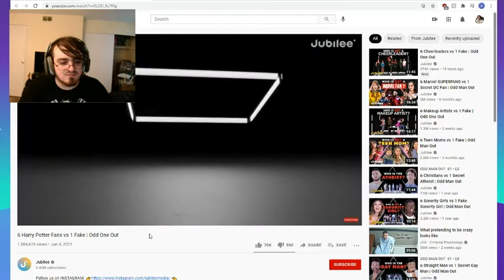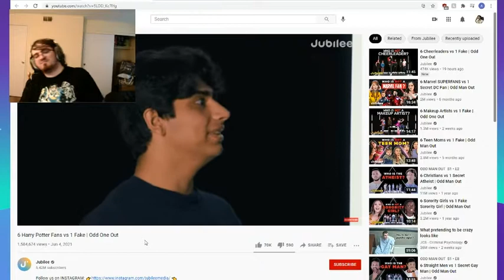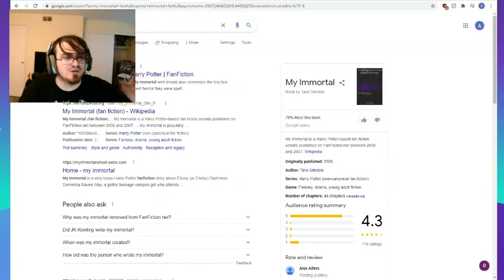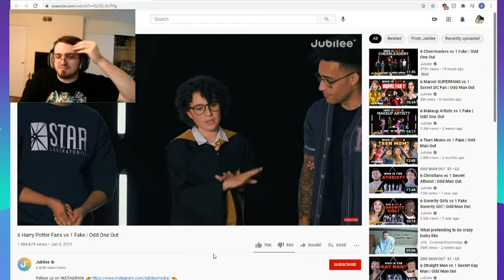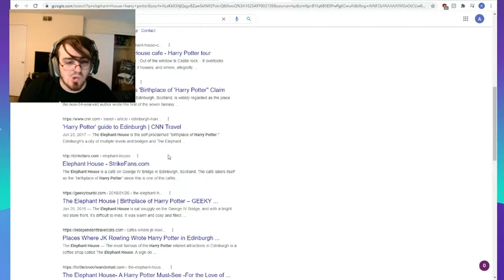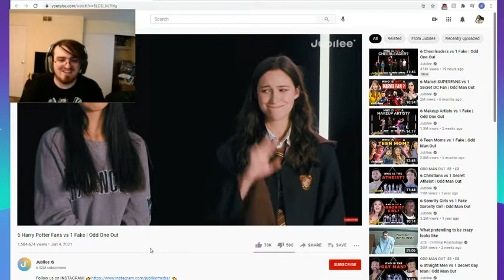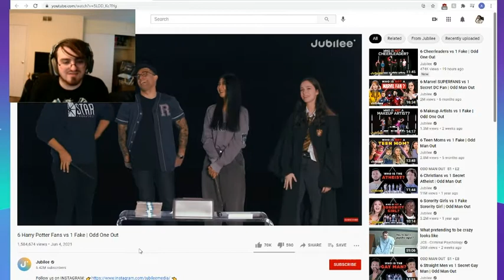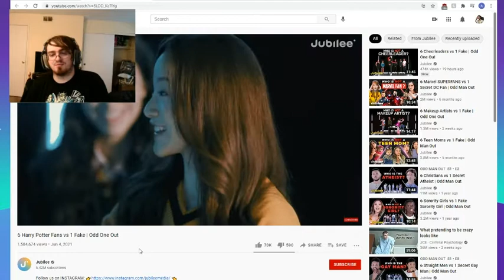Harry Potter fan showdown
Alex watches Harry Potter fans fight for the honor of the bloodsport.